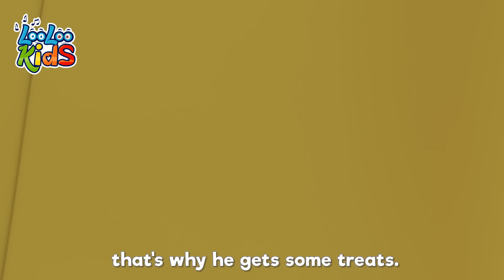🍫Chocolate Song 👶+ MORE 🤩 Toddler Nursery Rhymes - Fun Cartoons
Welcome to "RolyPoly" by LooLoo Kids! 🌟 We're so glad you're here, and we're ready to take you on a fun musical adventure. Our channel is like a magical box filled with nursery rhymes, kids songs, and learning songs about everyday activities and hobbies. At "RolyPoly," we like to have fun while learning new things. Our songs are like keys that unlock cool knowledge, and we can't wait to share them with you. Every video is a window to a world of imagination and play. So, sing, dance, and have a great time with our music. Thanks for visiting "RolyPoly" by LooLoo Kids. Until next time, keep smiling, keep singing, and have a blast! 🎶🚀🎉

00:00:04 - Chocolate
00:02:07 - Wash you hands
00:04:06 - Ten in bed
00:06:39 - Lollipop
00:09:46 - Mommy is Walking to the Mark
00:11:41 - When i am Upset
00:14:02 - Musical Instruments
00:16:33 - A Flower in my Garden (2)
00:18:03 - Pin Pon
00:19:51 - A Flower In My Garden
00:21:20 - One Potato, Two Potatoes
00:23:02 - Rain, Rain Go Away
00:25:18 - Incy Wincy Spider
00:27:12 - Playing in the Backyard
00:29:19 - Wind the bobbin
00:31:07 - Number Song old season
00:33:02 - The Muffin Man